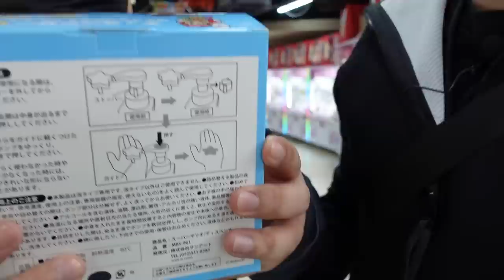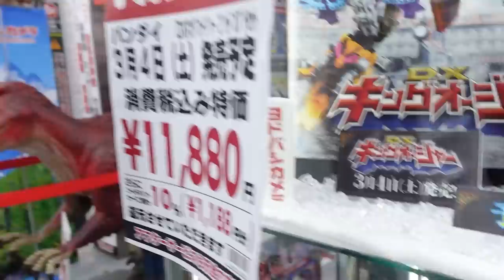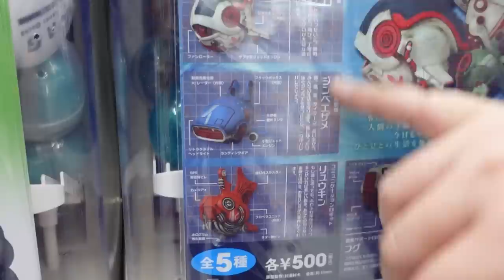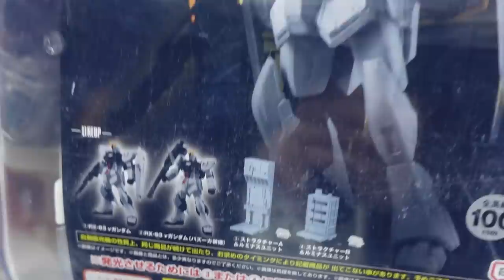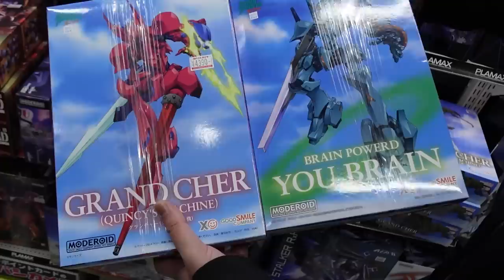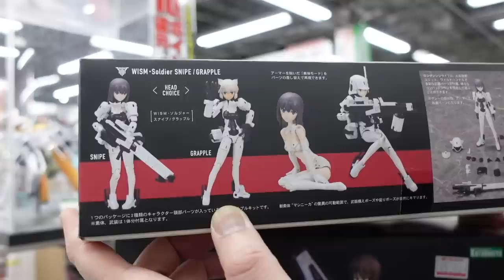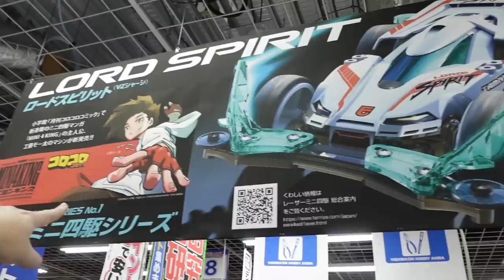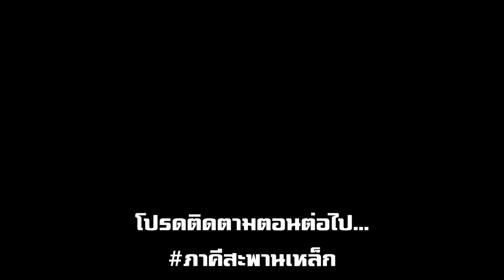[EP. 01] ก้าวแรกสู่ญี่ปุ่น! ลุยห้าง Yodobashi-Akiba ของใหม่เพียบ!!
ซื้อสินค้าผ่าน รับส่วนลดพิเศษเมื่อใส่โค้ด NECROSS ก่อนกดชำระเงิน
"นึกถึงไอที นึกถึงแอดไวซ์ จำหน่ายและซ่อม ครบ | จบ | ในที่เดียว"